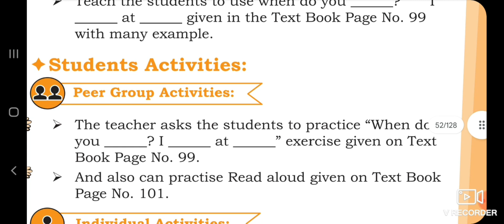1st STD English Term 3 Time and Calendar-I Lesson plan 2022